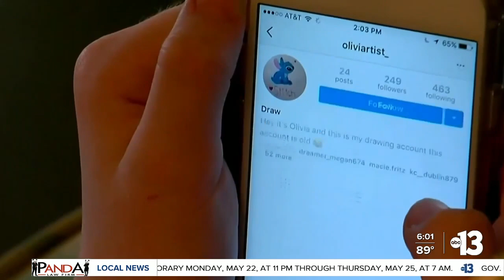Clark County School District to consider joining litigation against big social media companies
An attorney explains that CCSD is considering joining litigation against social media apps believing that they are targeting minors and impacting their mental health. Joe Moeller reports.